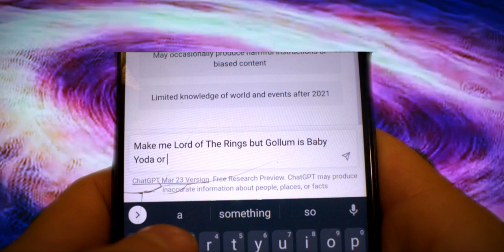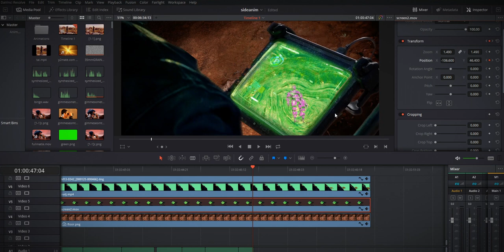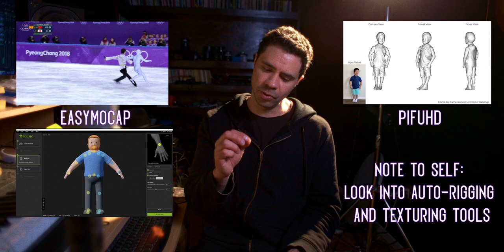Animating Storyboards with AI and DaVinci Resolve (AI Filmmaking)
I use AI animation techniques and tools like  FOMM/Thin-Plate,  GFPGAN, and EBSynth to animate pre-existing storyboards for some short stories I have written.  Instead of filming these short stories, I've decided instead to make short films using AI animation tools, as well as AI voice tools like Eleven Labs. AI tools are opening up doors for people every day when it comes to art, animation, and filmmaking.

I also use tools like backgroundremover, robust video matting (RVM), and whatever open-source python tools I can find on github this week. I composite everything together in DaVinci Resolve. Sometimes I film things traditionally my camera and blend them in. Sometimes I paint-over filmed things using photoshop.

The future of animation and AI is knocking at our doors. With these AI tools individuals will soon be able to produce short films or possibly even movies entirely by themselves as one is willing to put in the work. In this video, I show you the very beginning of the new AI technology when it comes to filmmaking as I take my first steps towards completing films using AI.

At the end of the video, I also touch on the current limitations of AI technology and it's use for animation and film, and how these limitations might actually breed creativity.

Here are the free, open-source tools that I use or touch on:

Easy Mocap (Transfer Motion to Animation Formats For Use with 3d-models)

Paid Tools that I use:
Eleven Labs (Generative AI Voices)